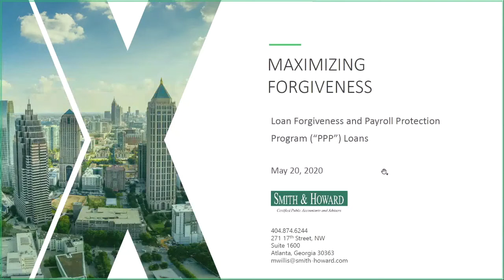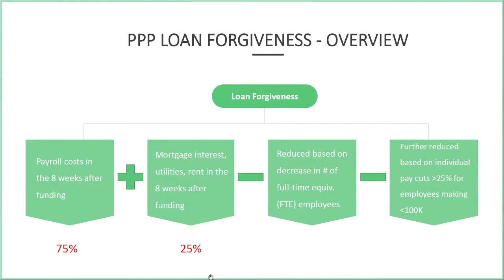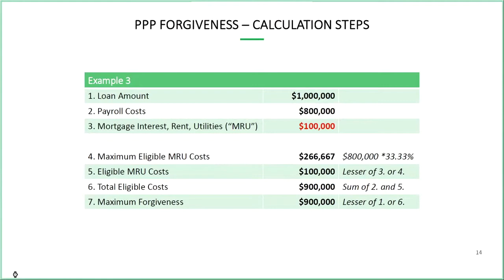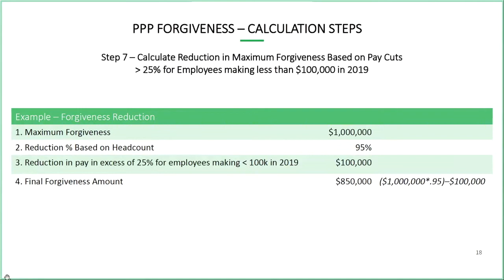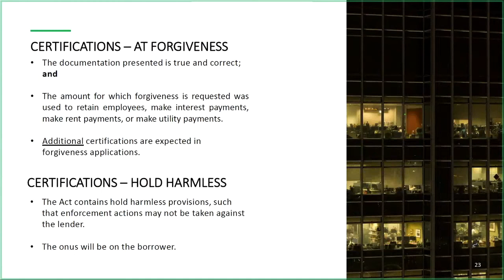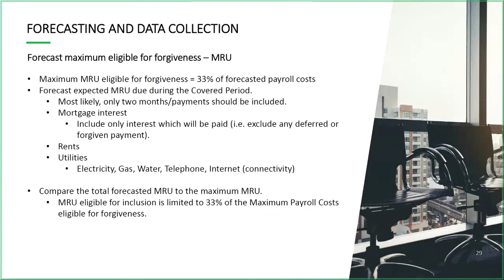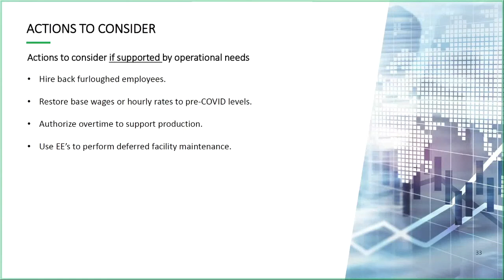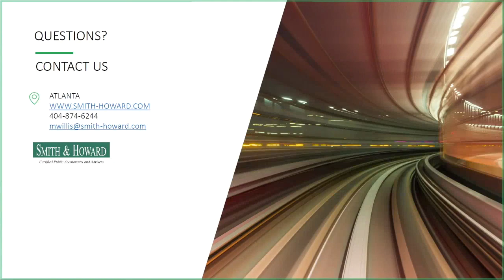Webinar: How to Maximize Your PPP Forgiveness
The Forsyth County Chamber seeks to provide access to recommendations, regulations, services and expertise to its members. During the COVID-19 pandemic, this mission remains constant. Prior to acting, members should consult their own professional advisors for information and counsel specific to the individual and unique situations faced by organizations, individuals and corporations. The opinions, interpretations and recommendations of the Forsyth County  Chamber are informational only and should not be relied upon by the recipient as legal or professional advice. The Forsyth County Chamber makes no representations as to the accuracy or reliability of the content contained herein. Users of this information accept any and all risks associated with the use of such information and agree that the Forsyth County Chamber has no liability to user.